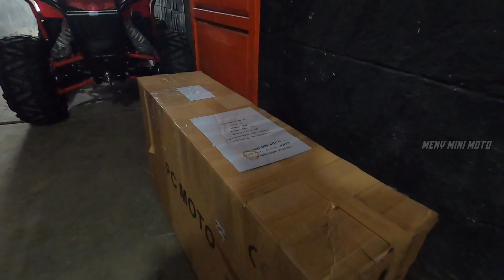MINI TRAIL KIRIM KIRIM LAGI ....SAT SET DALAM & LUAR KOTA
TOKO MINI TRAIL, ATV, MINI BIKE & MINI JEEP

1. Video call cek Barang
2 . Kirim Alamat Pengiriman
3. Lakukan pembayaran Hanya ke Rekening An Agus Setiawan baik BCA , BRI atau BNI
4. Nantikan Resi bukti kirim dari kita dan Video proses pengiriman kita upload ke meny mini moto youtube channel

ADMIN TOKO   : 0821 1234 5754
ADMIN ANTON : 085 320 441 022
ADMIN ILYAS : 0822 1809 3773